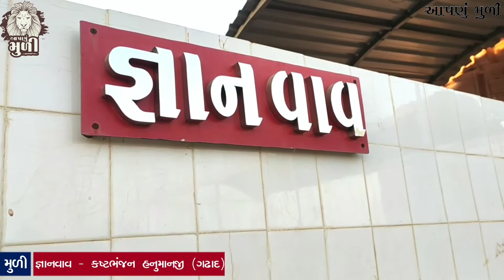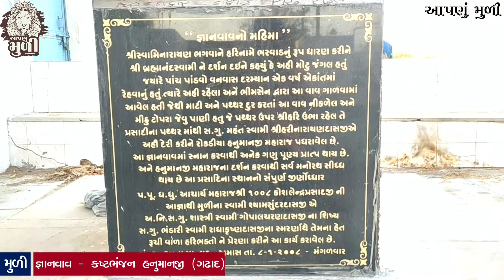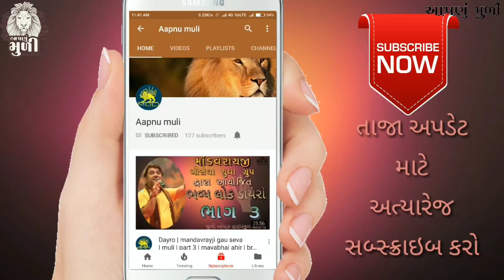જ્ઞાનવાવ હનુમાનજી મંદિર | જાણી અજાણી વાતો | સંક્ષિપ્ત ઇતિહાસ | ભરત ભગત (સ્વામિનારાયણ મંદિર મુળી)